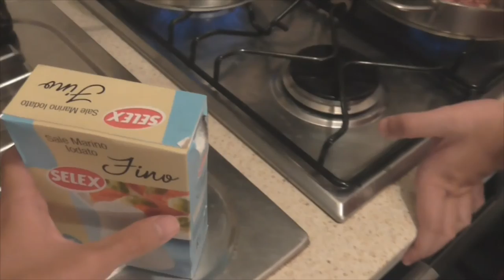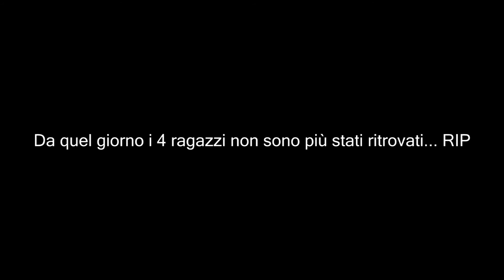How I Met Your Chef/Cucina con Dadoc #2 (AMATRICIANA!)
A grande richiesta (adirittura 2 persone, di cui una in coma etilico), finalmente pubblico il secondo episodio di una delle web series di maggior successo!
Il nostro eroe è alle prese con una gustosa amatriciana, tormentato dal sottoscritto e dal Giudice Lanini. Bertozzi invece fa il Bertozzi...